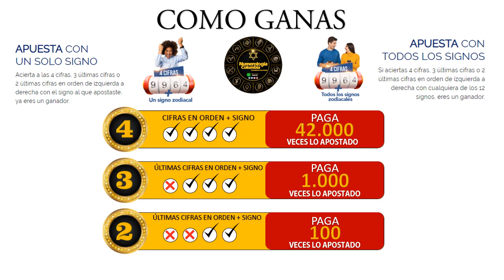Resultado de ASTRO LUNA del Domingo 11 de julio de 2021 | SUPER ASTRO 😱💰💰💰💰 SHORTS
SUPER ASTRO |

Resultado de Astro Sol Domingo 11 de julio de 2021
Resultado de Astro Luna Domingo 11 de julio de 2021
Astro sol del Once de junio
Astro luna del Once de junio
Super Astro del Once de junio
Chance
Chances
Lotería
Loterías
Once de junio
Resultado de Astro Luna
Once de junio